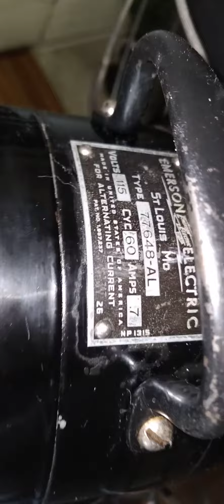Emerson model 77648-al